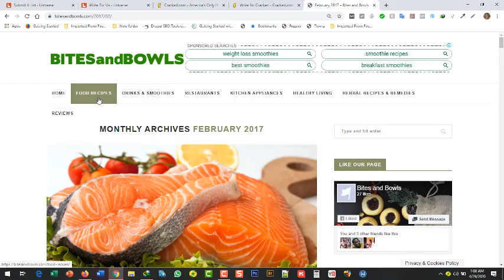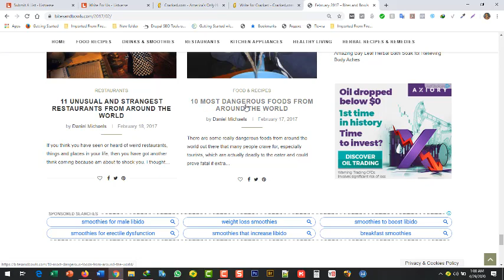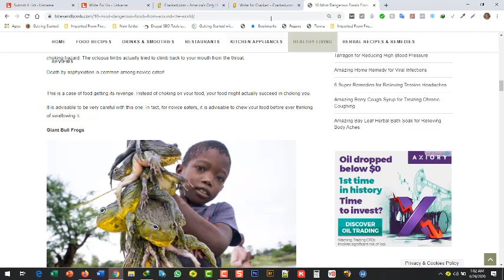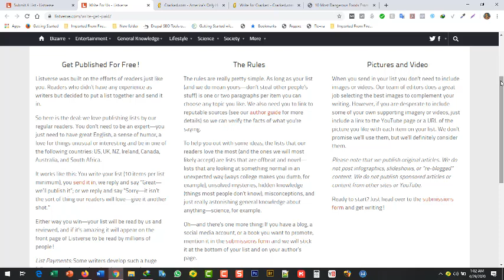VIDEO 2 Listverse Payments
This video briefly explains how listverse.com operates and how to sign up and earn from the website.